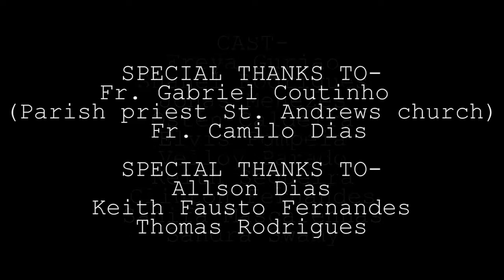St. Andrew , Vasco Goa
This is a video done by St. Andrew , Vasco parish youth on one of the may social issues.